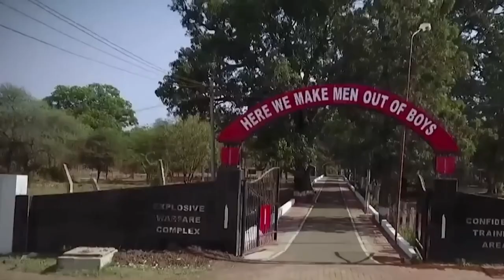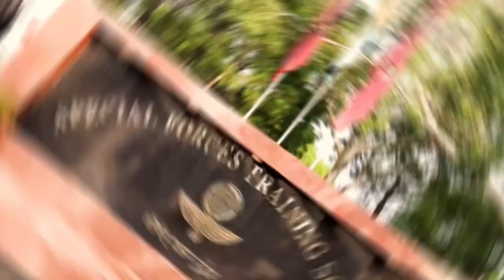Special Forces Training School (Nahan) vs Commando School (Belgaum)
Commando School Belgaum- All You Need to Know
Commando School Belgaum is one of the premier training institute of Indian Army. The school provides the commando training to the young soldiers and officers of the Indian Army. The Officers and Soldiers, who graduate from this school join the Ghatak platoon of their Units.

The Commando School is located in Cradle of Infantry Belgaum, Karnataka. The Maratha Light Infantry Regimental Centre and Junior Leaders Wing is also situated along with the Commando School.

Training
The training program in the Commando school is held for 35 days. A total of 350 trainees are taken into the single batch.

The Soldiers and Officers are trained in
1. Unarmed Combat
2. Day and Night Navigation
3. Cliff climbing
4. Weapons training
5. Heliborne Insertion

The Exercise Tod Phod is conducted to train the Soldiers/Officers to conduct the successful operations beyond the Enemy lines.

One of the most feared capsule of Commando School is The Lido Jump. The trainee is made to jump in the pool at height 10-15 meters. It consists of two parts.
1. Commando Slide
2. Lido Jump

To Graduate from Commando School, the candidate must run 20km and 40km Marathons. Along with this, the trainee must also pass the Battle Obstacle Course with other training lessons learnt. The Trainees Graduating from Commando School join the Ghatak platoon in their units.

Major Mohit Sharma, Captain Vikram Batra and Grenadier Yoginder Singh Yadav are the alumnus of this premier Institute.

Special Forces Training School (Nahan)

The Indian Army's Special Forces Training School is the training institution for Indian Army special forces, based at Nahan, a hill town in Himachal Pradesh. It is the largest and most important training institution for special forces in India. The Indian Army conducts joint special forces exercises and training with the special forces of countries such as the United Kingdom, United States, Sri Lanka, Russia, France, Bangladesh, Poland and Thailand at this school
Progressive Development of School
The Special Forces Training School was raised as part of Headquarters Special Forces of War Establishment. The raising was part of an upgrade of the Para SF battalions to more versatile special forces capable of conducting a wide variety of strategic and operational tasks, both overt and covert, in war and low intensity conflict situations. In December 1997, the Special Forces Training School was reorganized and redesignated as Special Forces Training Wing. In January 2003, Army Headquarters Military Operations Directorate approved the restructuring of the Special Forces Training Wing to overcome the drawback in its erstwhile organization. As part of the major policy decisions approved by the COAS, Special Forces Training Wing was again redesignated as Special Forces Training School, and at the same time as a Cat 'A' Training Establishment for the Indian Army. The school at present is located at its intermediate or temporary location. Land acquisition process for the permanent location of the school is in progress. The Army needs 1,500 acres for the permanent location. The school will have its own airfield in its permanent location. The school is one of its kind and imparts rigorous training. Most courses conducted at the school require the students to be mentally, physically and psychologically fit. The school has trained the Special Forces of IAF and the Indian Navy in addition to a host of foreign Special Forces. The Special Forces of the ANA share a special bond with SFTS due to immense benefit they have acquired in being able to fight the Taliban and ISIS due to the excellent training at SFTS.